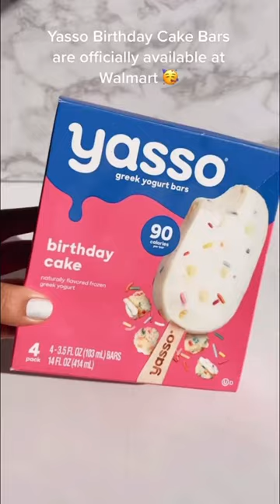Yasso Greek Yogurt Bars 🥰